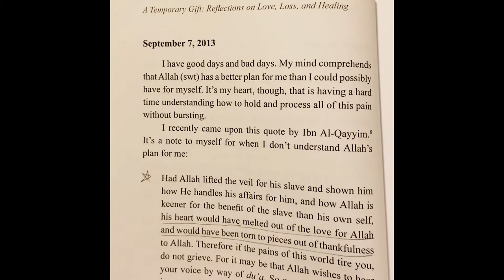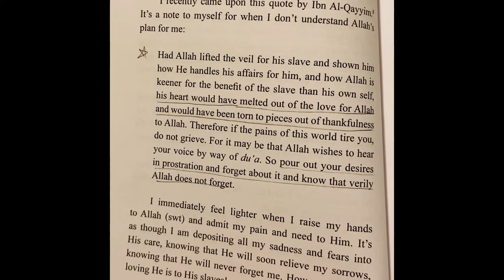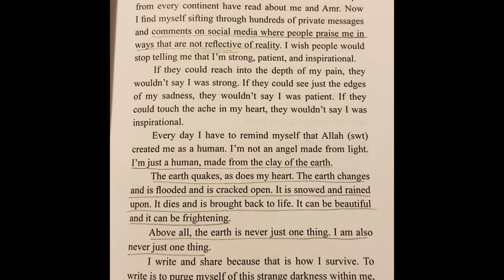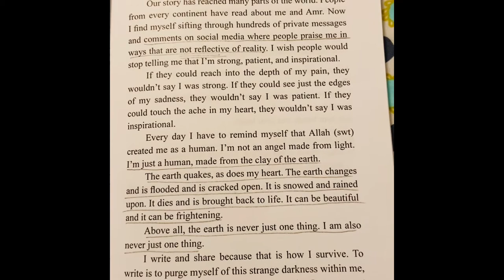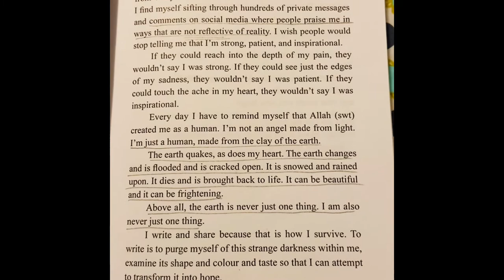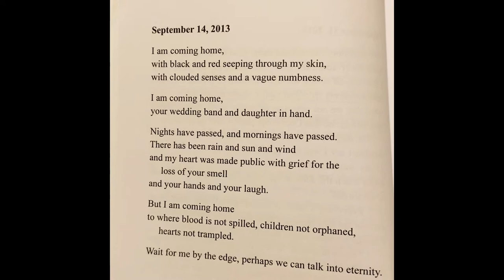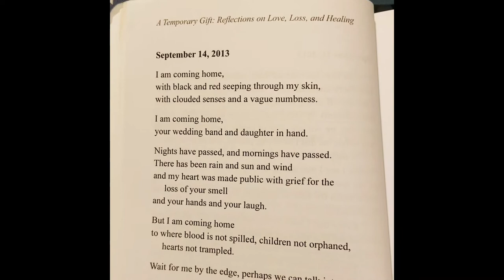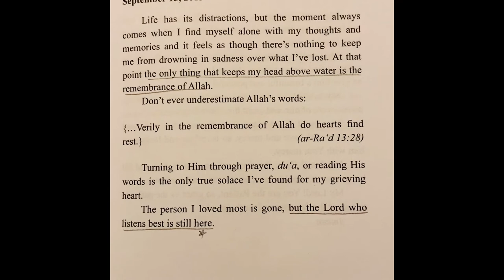A Temporary Gift, Asmaa Hussein. Urdu Translation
عدت کے دنوں کی چوتھی ویڈیو۔